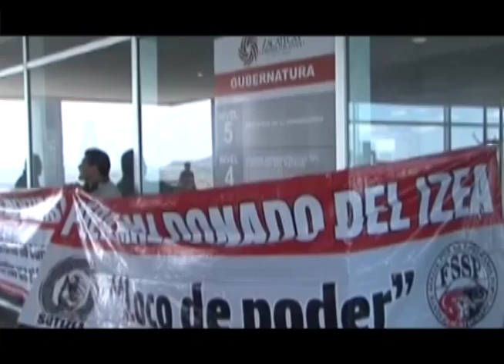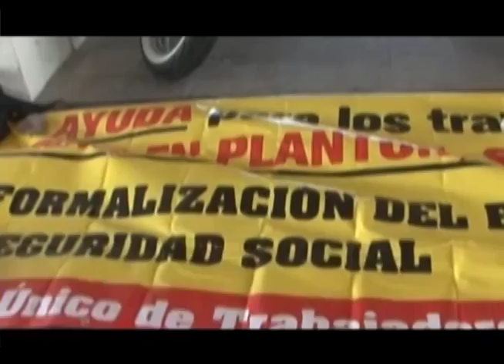Oootra vez incumple Santoyo a SUTIZEA